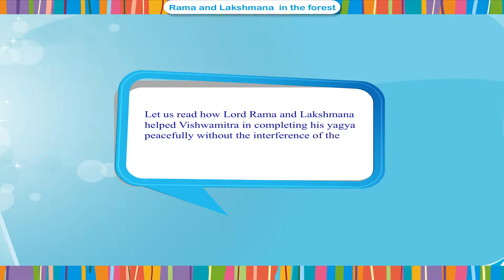ch2 Rama and Lakshmana in the forest English Edge -6